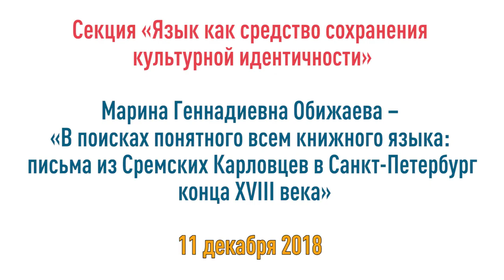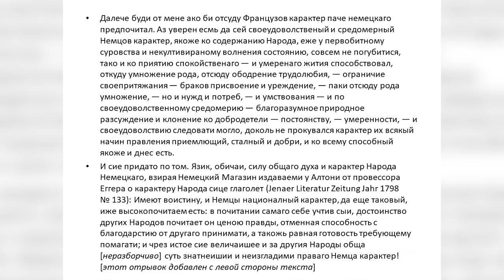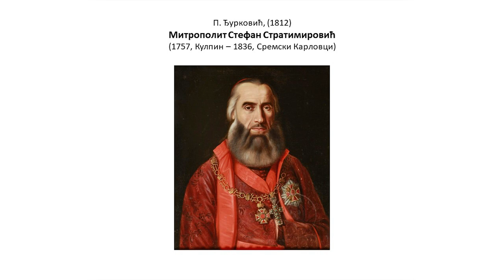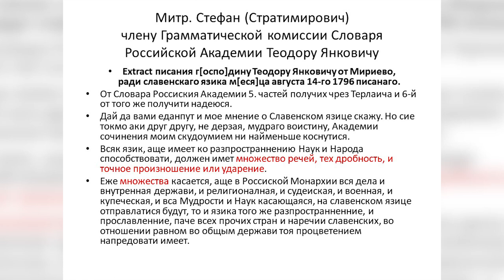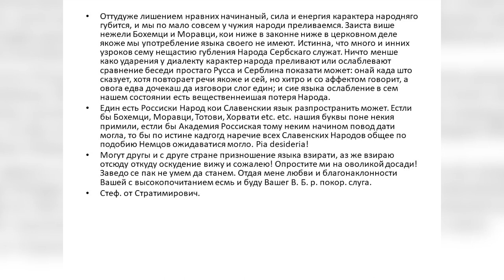В поисках понятного всем книжного языка в конце XVIII века: письма из Сербии в Россию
Доклад посвящен рассуждениям о путях развития литературных языков – теме нескольких писем духовного предстоятеля сербов на территориях Габсбургов митрополита Стефана (Стратимировича) к сербскому педагогу, члену грамматического отделения Русской академии наук Федору Иоанновичу Янковичу де Мириево.

В Габсбургской монархии 1780–е гг., всего четверть века с момента официального введения немецкого языка как языка администрирования, в результате проведения школьной реформы аббата Фельбигера возникла необходимость в составлении унифицированных пособий, в частности – по грамматике так называемого «родного» языка и, соответственно, по обучению чтению и письму в начальной школе каждого из народов, проживавших в империи. В России же в то время наблюдалась острая конкуренция опытов нормирования и кодификации литературного языка.

Митрополит Стефан (Стратимирович), которому в это время сербы доверили руководить вопросами родного языка, демонстрирует свою осведомленность в российской полемике о языке, критикует современную ему языковую ситуацию и возлагает надежду на Российскую академию, так как, по его мнению, только ей под силу создать «единое наречие для всех славян», по своей распространенности не уступающее немецкому языку.

Рассказывает Обижаева Марина Геннадиевна, м.н.с. Института славяноведения РАН.

Секция «Язык как средство сохранения культурной идентичности»